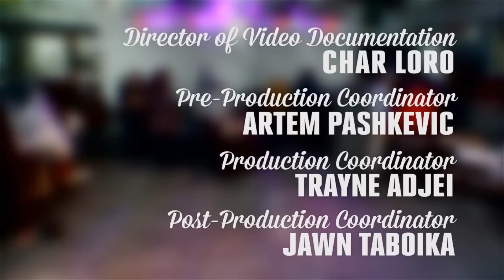FLAVORSHOP & SCRATCH @ MANIFESTO 2012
HappyFeet performing with their FlavorShop Family. Dancing to the one and only, Scratch from the Legendary roots, at Manifesto 2012.